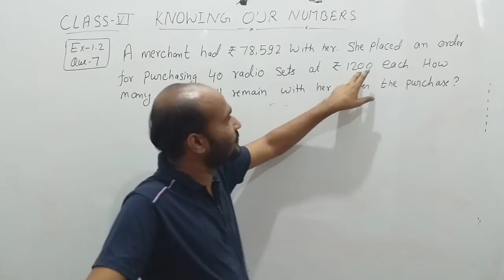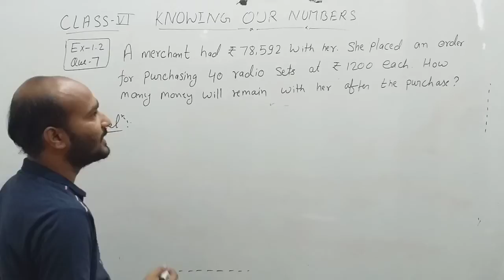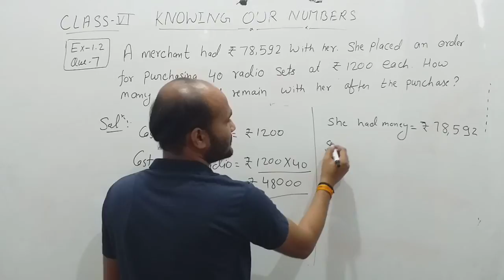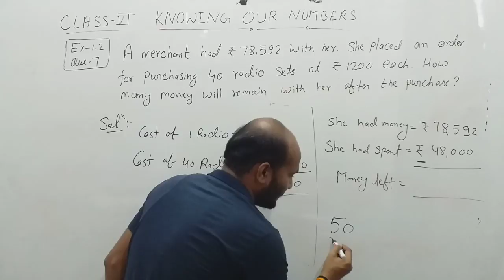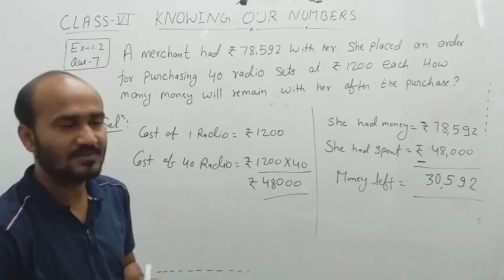CLASS-6th || CHAPTER-1.2 || Q-7